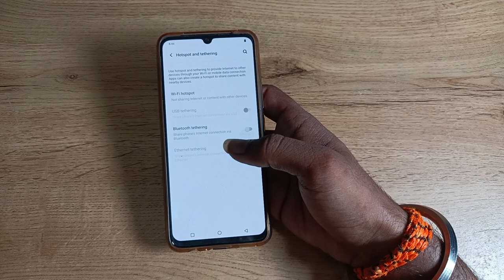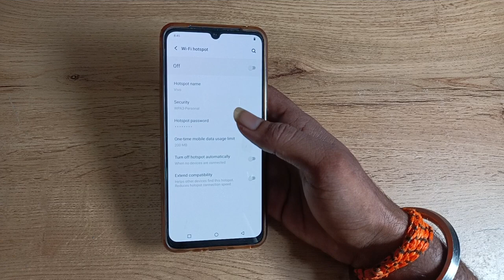How to change Hotspot password in vivo z1x , hotspot password kaise change kare